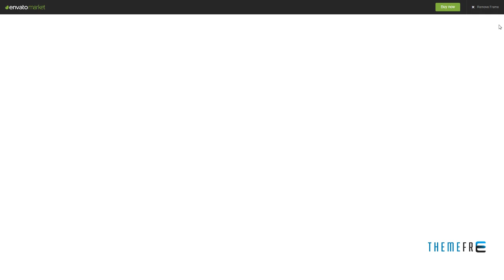Makoto - A Creative Multipurpose WordPress Theme Lonny Harold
Columns 4+

 Layout Responsive

 Tags agency, architecture, blog, business, conference, design, freelancer, marketing, modern, personal, photography, portfolio, professional, shop, studio